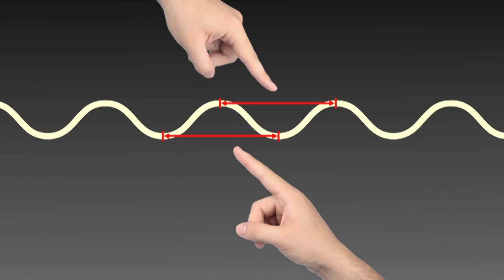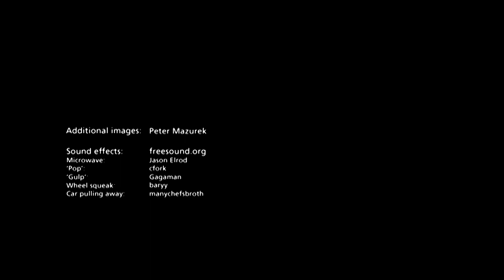How do we see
This video introduces students to how we see objects, and the spectrum of visible light. It extends students' experience to other parts of the electromagnetic spectrum, including infrared and radio waves.